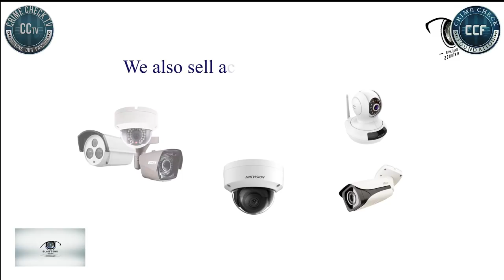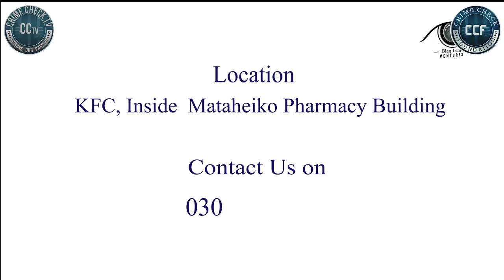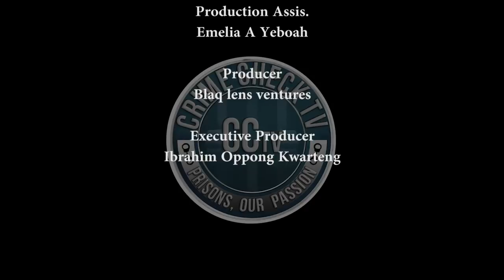MY CANCER IS BACK - MABEL DONKOR CRIES